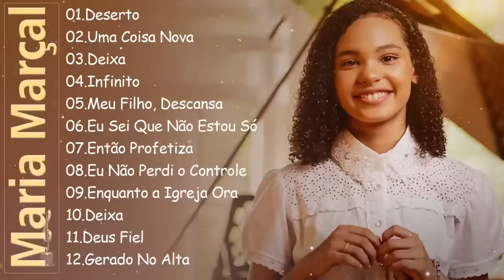Deserto , Umo Coisas Nova,.. Maria Marçal || Melhores músicas gospel 2024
Bem-vindo ao canal "Novos Hinos Gospel - Maria Marçal"!

Neste canal, você encontrará uma seleção cuidadosamente curada dos mais recentes e inspiradores hinos gospel. Sou Maria Marçal e é uma honra compartilhar com vocês essas melodias que tocam o coração e elevam a alma.

Cada vídeo é uma jornada de adoração, trazendo o melhor da música gospel contemporânea. De canções de louvor exuberantes a baladas reflexivas, nosso objetivo é fornecer uma trilha sonora para a sua jornada espiritual.

Prepare-se para ser envolvido pela mensagem de esperança, amor e fé em cada música apresentada aqui. Acreditamos que a música tem o poder de conectar as pessoas com o divino e transformar vidas.

Junte-se a nós nesta jornada de louvor e adoração, onde cada hino é uma expressão do nosso compromisso com a música que inspira e fortalece.

Obrigada por fazer parte desta comunidade de adoradores. Que cada canção seja uma fonte de bênção e inspiração em sua vida.